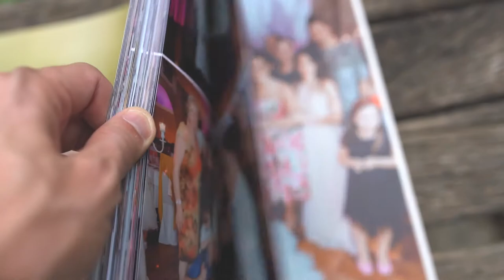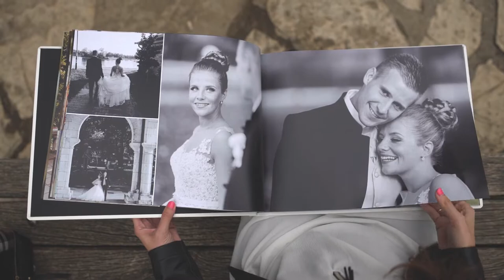Wedding book (Aleksandra&Marko)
Uvijek s velikim zadovoljstvom isporučim vjenčani album poput ovoga, pa pogledajte kako izgleda kada fotografije ''ožive'' na papiru. :)